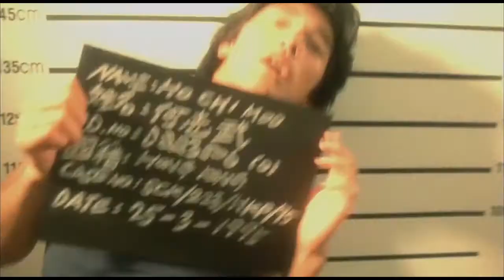fallen angels x the weeknd | house of balloons/sidewalks